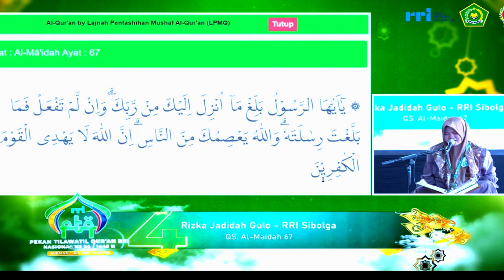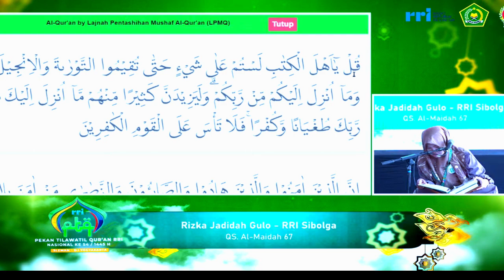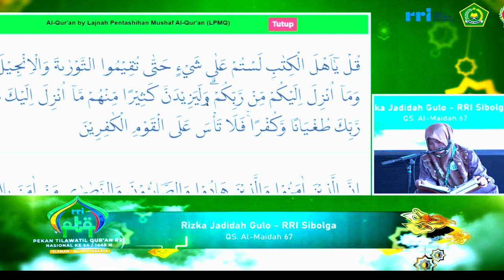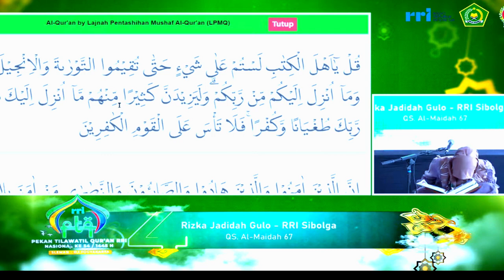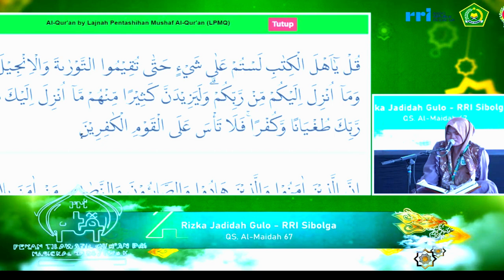QORIAH RIZKA JADIDAH GULO (SIBOLGA) // SEMIFINAL TILAWAH PTQ NASIONAL RRI KE-54 // 2024